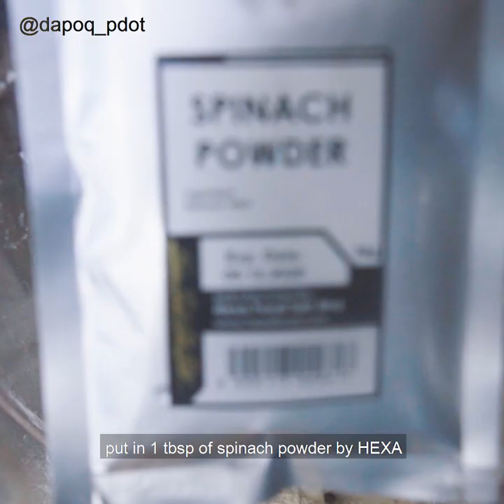1 Minit Resepi Dapoq Pdot: Banana Spinach Smoothie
Jarang jarang aku workout buat air protein ni.. workout pon jarang😂
Hi Assalamualaikum👨🏻‍🍳👩🏻‍🍳
Here you are an *RM50 voucher* from *Hexa Food Sdn Bhd*.
In order to redeem this voucher, you need to create an account and login to your account before checking out.
Voucher Terms & Conditions:
1) It can be redeemed with your first order & Valid for 1-time use ONLY
2) This voucher is non-refundable and cannot be exchanged for cash.
3) The minimum purchase must be *RM50* or above.
👩‍🍳Bahan-Bahan👨‍🍳
Pisang 8 biji dikupas, dibeku dan dipotong
Yogurt 2 sudu
Protein Whey Powder 1 sudu
Spinach Powder @hexafood 1 sudu
Susu 1 cawan